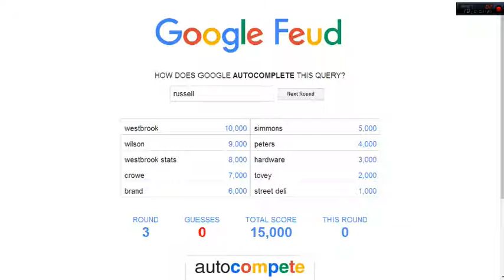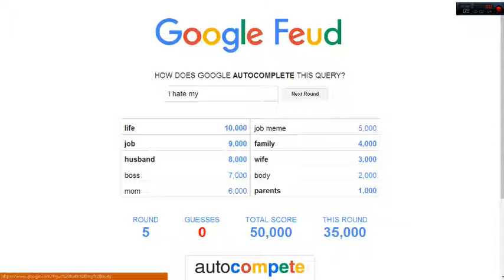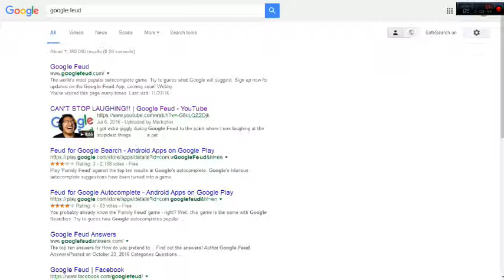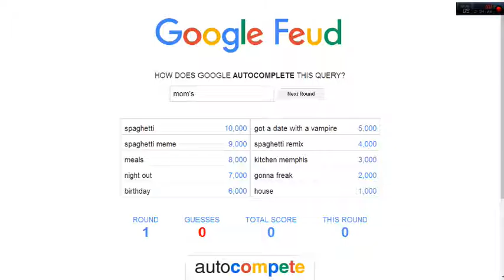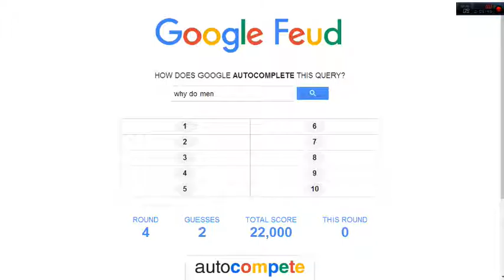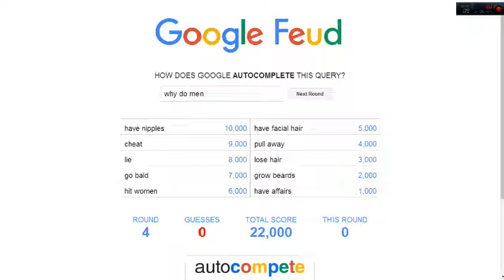DUMBNESS OVER 9000!!! | Google Feud